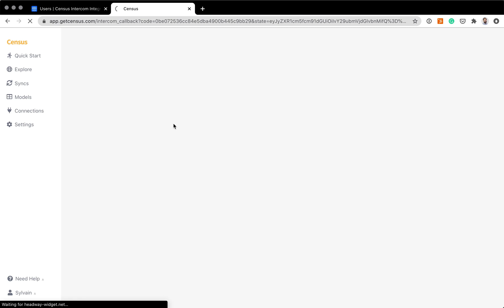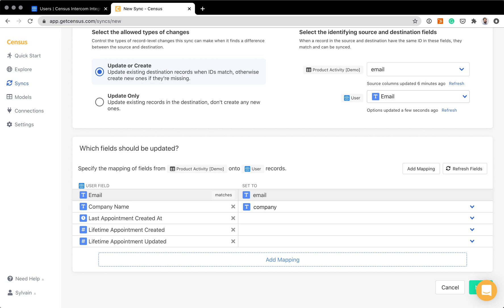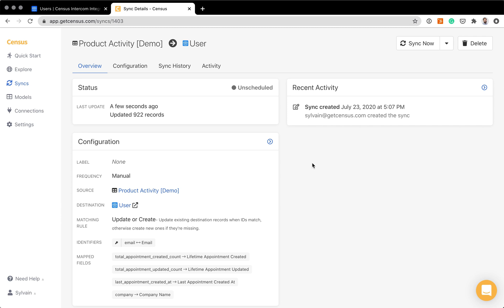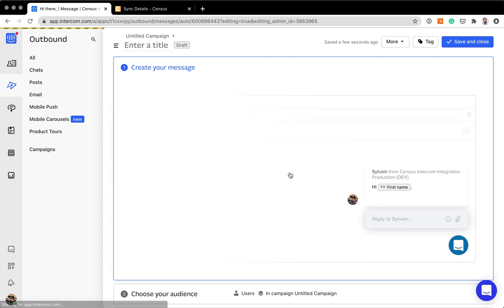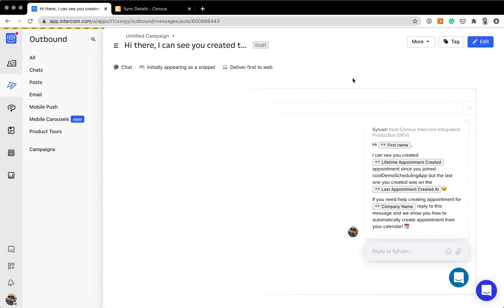Syncing Product Data to Intercom From your Data Warehouse With Census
In this demo, we will show how to connect your warehouse to intercom and sync product data to build granular user segments and create a personalized in-app messaging campaign to re-engage some of our users.